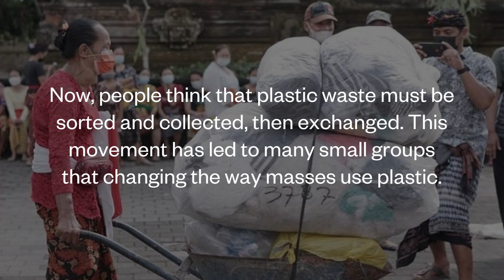TuCo Tuesday | THIS GROUP FROM BALI IS GIVING RECYCLING GOALS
TuCo Tuesday! Bringing you good news from the world of plastic!
Local neighborhood groups called
Banjars began organizing plastic collections once a month.

Our products use plant-based ingredients to create eco-friendly skincare and haircare products that don't damage the environment, while still maintaining accessible price points. Sustainability has always been at the core of the line and so we reduce, reuse, and recycle plastic and waste bottles Clean, sulfate-free, phthalate-free beauty by The Unbottle Co. A company that promotes green beauty and clean beauty.It is a truly efficacious range of 100% organic and natural products. Inspired by the company's sustainable packaging, it offers ethically-sourced ingredients and bottles that are made from 100 percent post-consumer recycled plastic that is reusable which helps environmental sustainability. Our products such as soap, shampoo, conditioners, body wash, body lotion, and body butter are thoughtfully created using only all-natural ingredients. They are cruelty-free and not tested on animals.